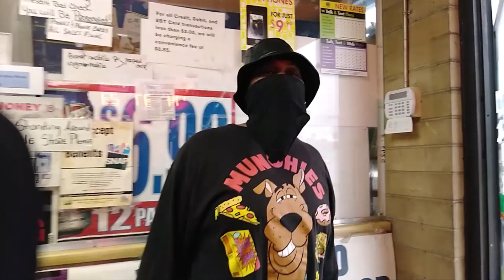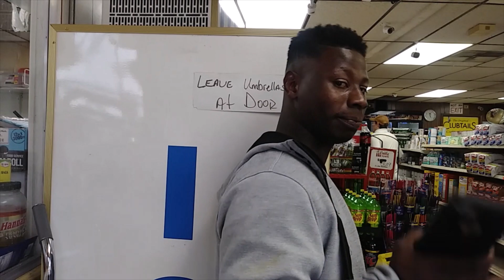MASK HOOD MADE With the HOOD STARZ at the QUIK STOP! S 1 E 16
EXTREME HOMEMADE MASK WITH HOOD STARZ!!